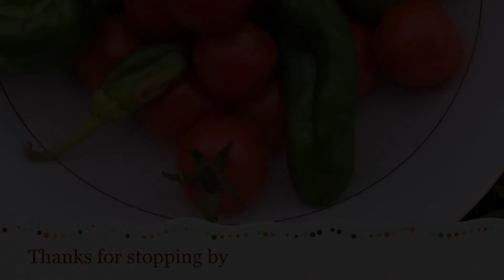Summer Meals and Desserts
If you’re like me, you’ve been cooking and baking, crafting and re-decorating during this quarantine time. The Covid has everything in a tailspin. I created this picture video for myself and you, to remind us of how blessed we truly are. I hope and pray that you are staying healthy and finding some things to enjoy.